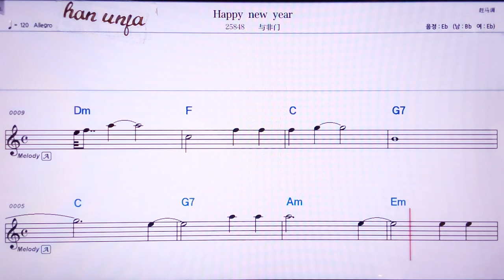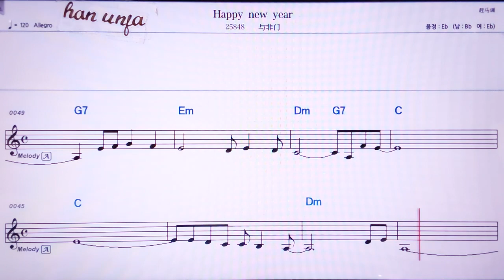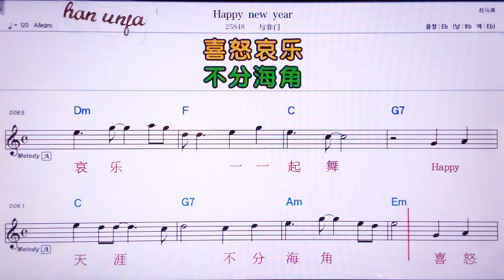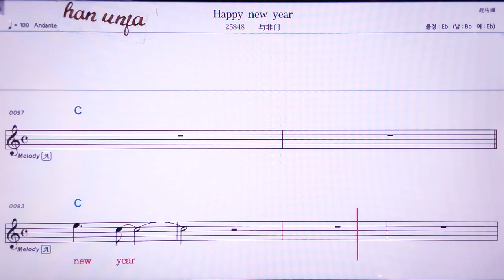💖Happy new year/위훼이먼 👍MR,노래방, 악보, 코드,Karaoke With Sheet Music